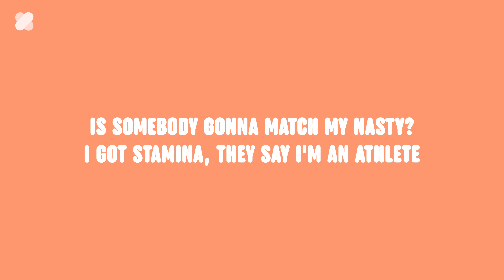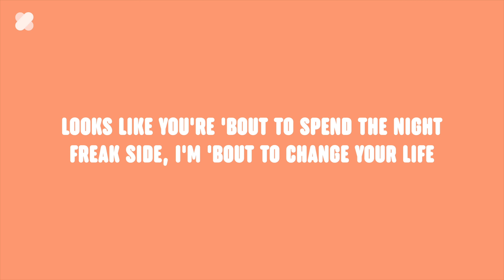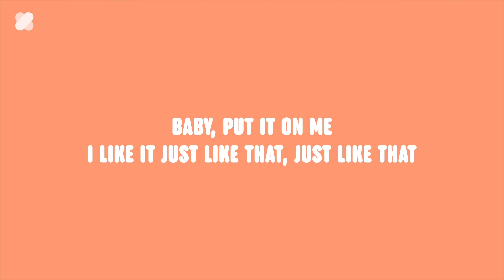Tinashe - Nasty (Lyrics)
Making Music?

tinashe nasty lyrics, tinashe lyrics nasty, nasty tinashe lyrics, nasty lyrics tinashe, lyrics tinashe nasty, lyrics nasty tinashe